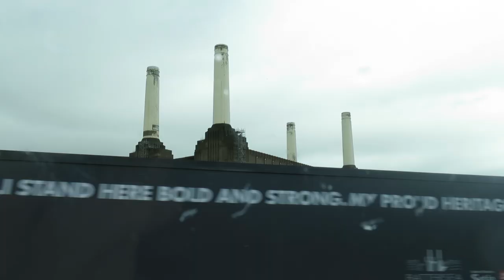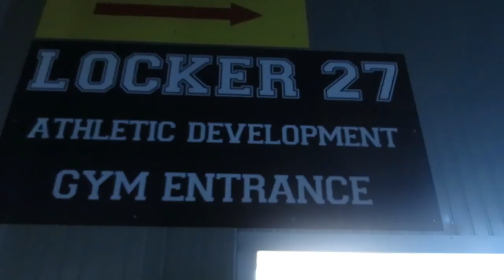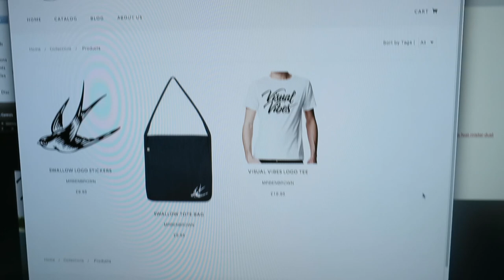HARDCORE GYM WITH STEVE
Check Josh Record -

Music

'Ble$$ed' by ESTA